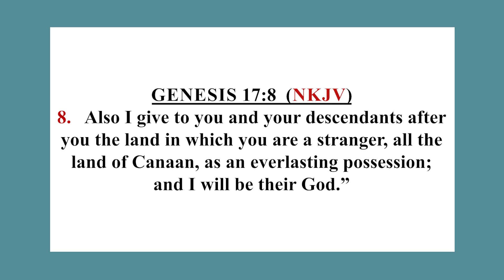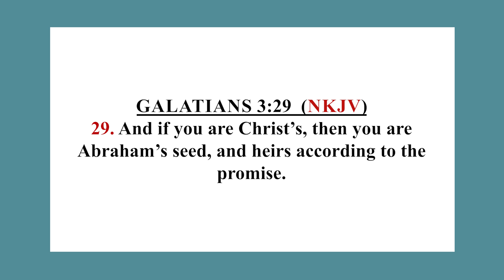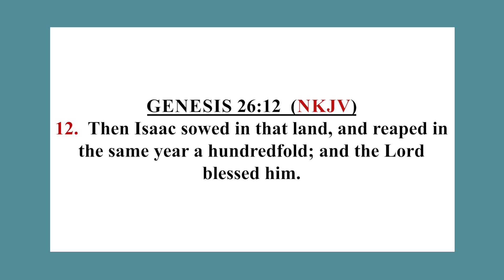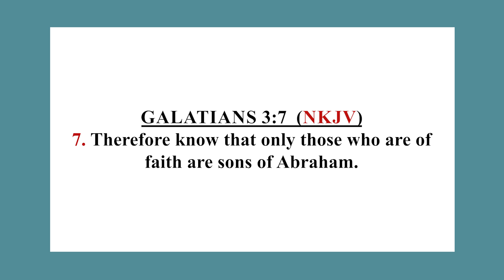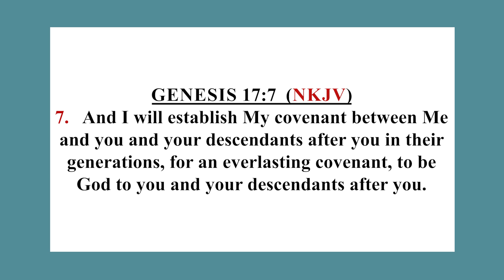Kingdom Voice || God Will Establish a Covenant Between Himself - Bishop Steve Muriithi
Catch this episode of Kingdom Voice, coming to you every Friday at 5:30PM only on JCCTV.

You can get to watch us
on Signet with any free to air decoder
on Zuku channel 880

For prayer requests, or you would like to advertise with us for any of your upcoming events, don't hesitate text us through the number 23378 to get more information.